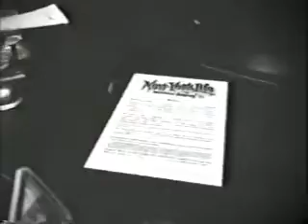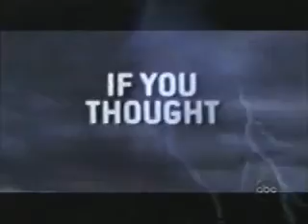ABC commercials - April 28, 2006 - #4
Includes the following commercials/promos:

- Poseidon trailer
- Hoover Floor Mate
- New York Life
- McDonald's
- Sears
- One Life to Live promo
- Promo for News Channel 5 at 11:00
- Anthem Blue Cross/Blue Shield
- Howard Hanna Smythe Cramer

Aired during the 33rd Annual Daytime Emmy Awards.